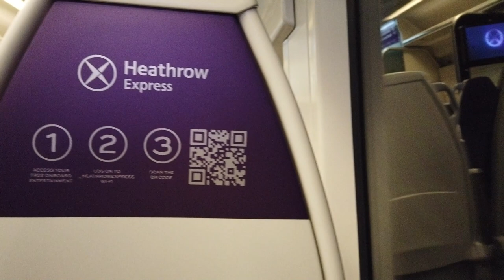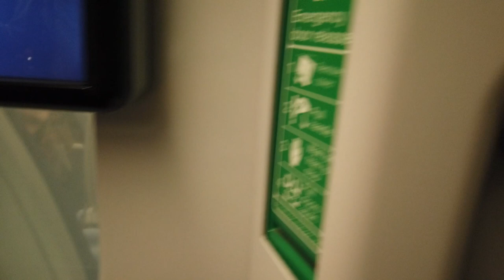Heathrow Express Class 387 Journey: Heathrow T5 to Heathrow T2&3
A short journey aboard one of Heathrow Express's Class 387s from Heathrow Terminal 5 to Heathrow Terminals 2&3. Heathrow Express and Elizabeth line is free to use between all terminals at Heathrow under the Heathrow Free Travel zone.